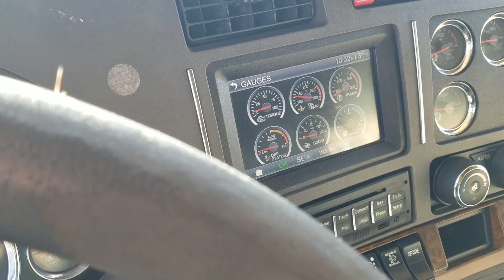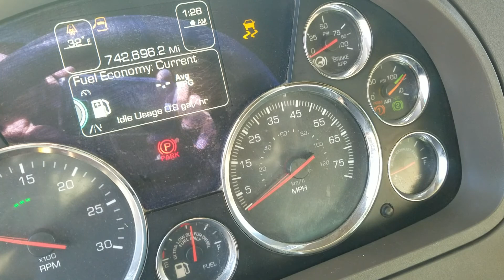Kenworth T680 Canario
Canario recién